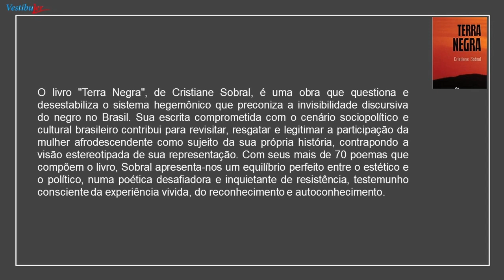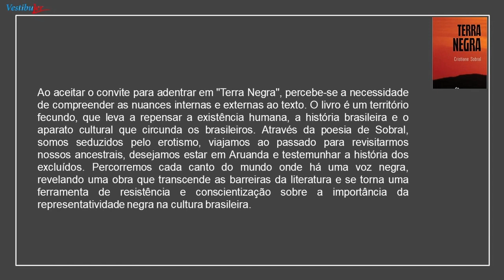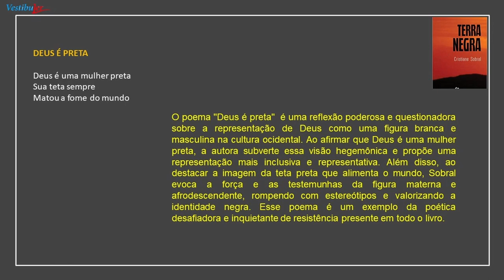Framento da análise de Terra Negra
Veja um fragmento da análise que fizemos desta obra indicada como leitura obrigatória no vestibular